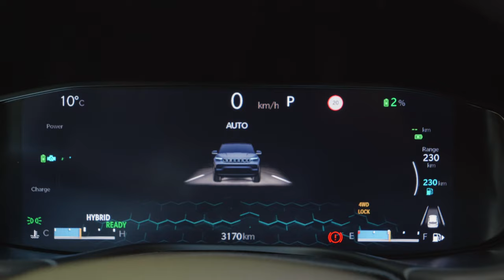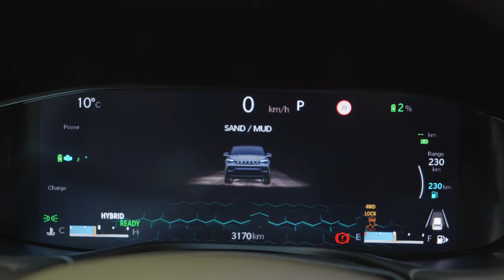Jeep Compass 2024 : le shooting !